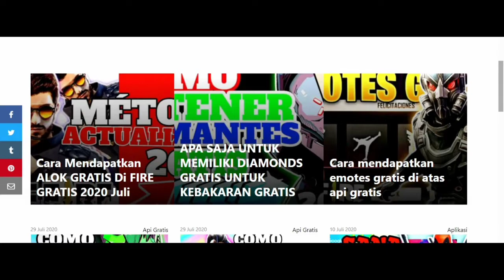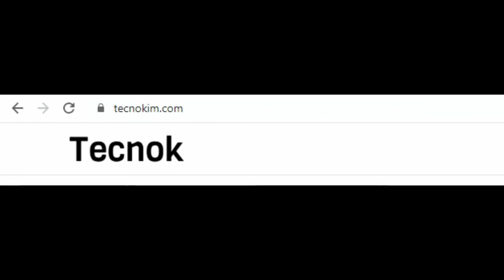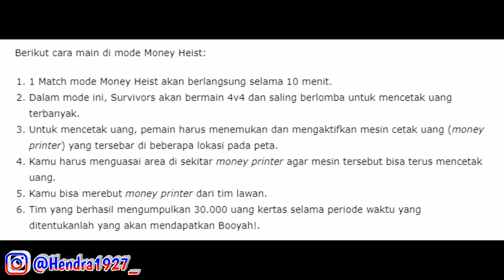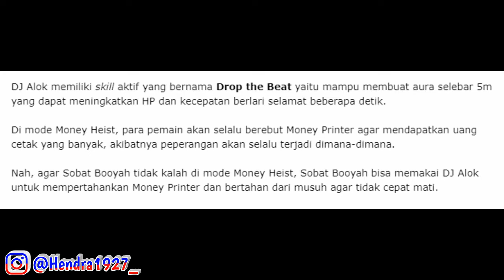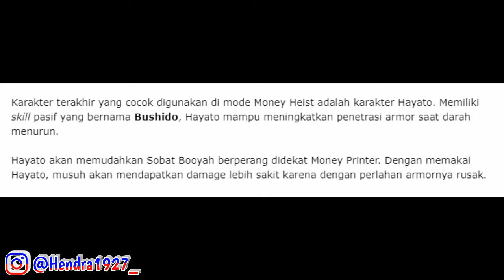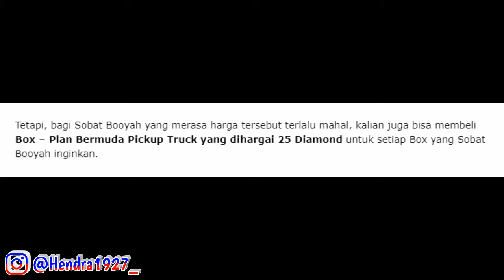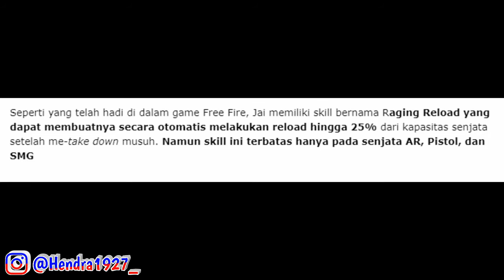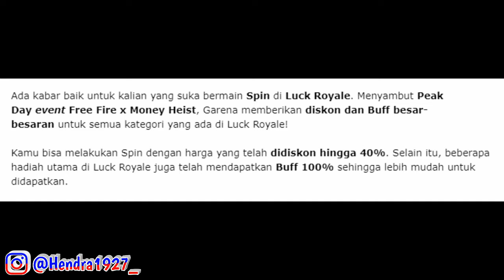BOCORAN EVENT GRATIS, EVENT DISKON AUTO DAPET, EVENT TOP UP, KARAKTER JAI, INFO UPDATE LAIN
BOCORAN EVENT GRATIS, EVENT DISKON AUTO DAPET, EVENT TOP UP, KARAKTER JAI, INFO UPDATE LAIN~ GARENA FREE FIRE BATTLEGROUNDS INDONESIA

OR RUN !! dapatkan 40000 DIAMANTES GRATIS untuk api Gratis ⬇ Masukkan Metode Disini 2020
 ⬇⬇ Elite Pass Free ( LEGAL dan Mudah ) ⬇⬇
( MASUKKAN DISINI )  !  METODE 2020 :

Makasih banyak buat kalian yang lagi di luar sana Cuy!
salam buriq cuy

INFO : Content info bocoran ini merupakan content yang membahas dan meng'share info" bocoran update terbaru yang beredar di media dan mengajak viewers membahasnya bersama sama..